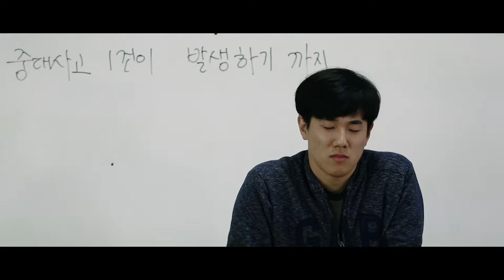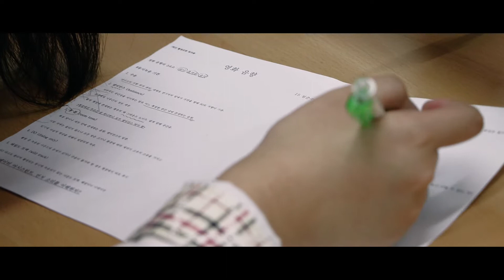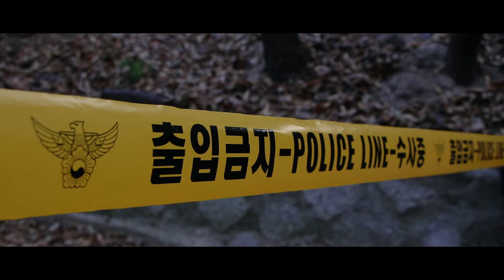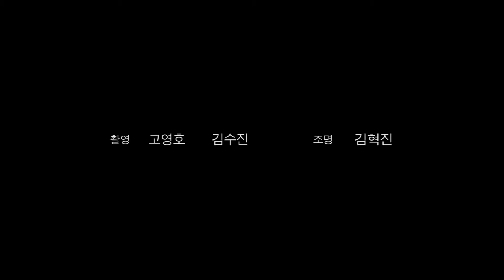예약문자 [서울방송고등학교 제작]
작품의도

줄거리